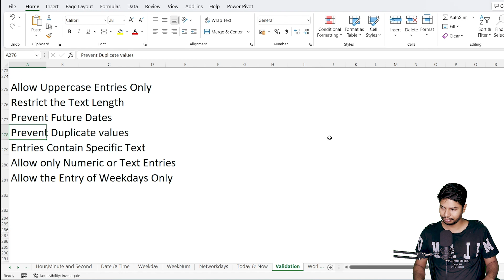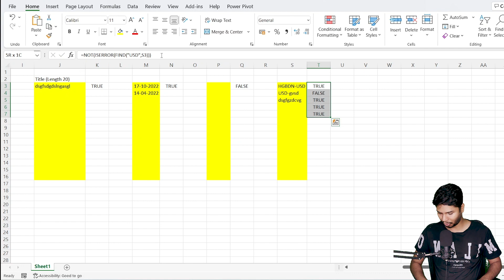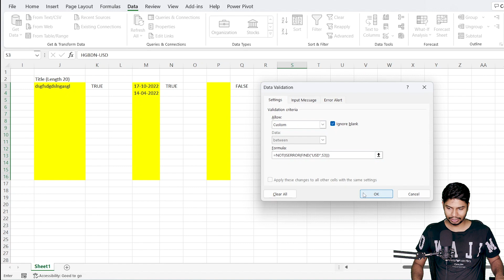Data Validation Entries Contain Specific Text in Excel | Module 5 | Video 85 [Hindi]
To allow only entries that contain a specific text in a cell or range of cells in Microsoft Excel, you can use data validation and a custom formula. Here's how

Select the cells or range of cells where you want to allow only entries that contain a specific text.
On the Data tab, in the Data Tools group, click the Data Validation button.
In the Data Validation dialog box, select the "Custom" option from the Allow dropdown list under the Settings tab.
In the Formula field, enter a formula to check for the specific text in the cell. For example, to allow only entries that contain the text "apple" in the range A1:A10, enter the following formula: =ISNUMBER(SEARCH("apple",A1))
Note: Replace "apple" with the specific text you want to allow and "A1:A10" with the cell range you want to check.
Click OK to apply the data validation rule.
This formula will allow only entries that contain the specific text to be entered into the selected cells. If a user tries to enter a value that does not contain the specific text, they will see an error message.

Tutorial Gear I Used